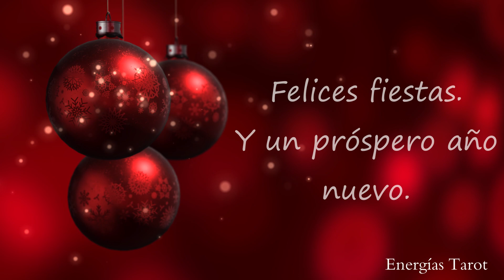Feliz Navidad 🎄🎅🥂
Gracias por estar un año más. Gracias por todo el apoyo y el cariño que recibo todos los días.
Ha sido un año difícil en el que hemos sentido un huracán de mil cosas.
Vive y sé feliz.